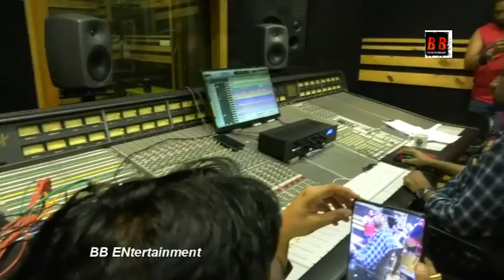H & K Music new Song Musafir Singer Mame Khan, Music Lyrics Praveen Bharadwaj Producer Harish Sharma